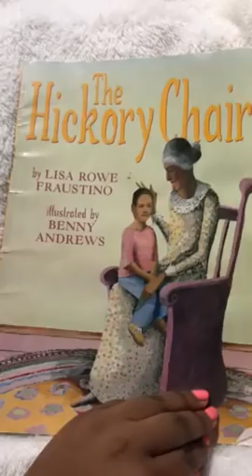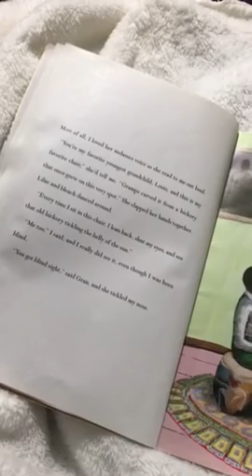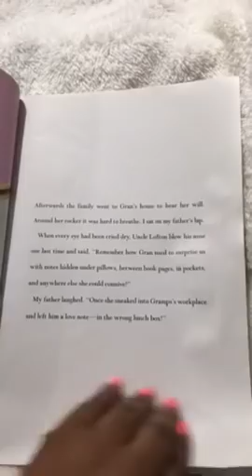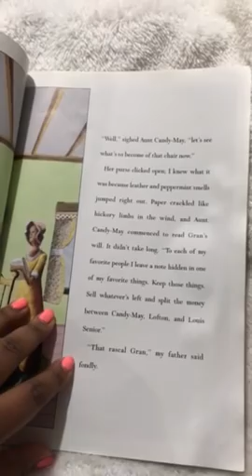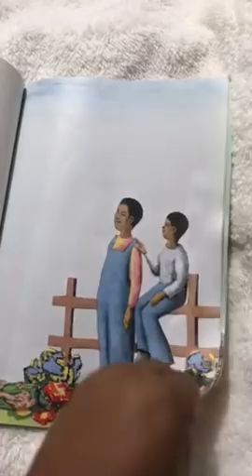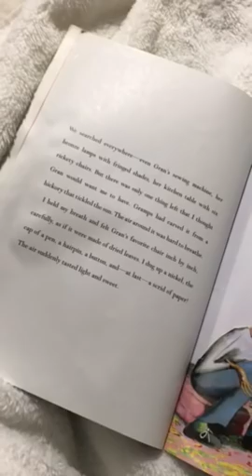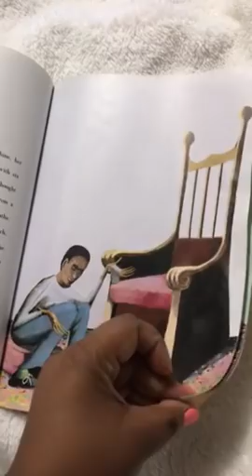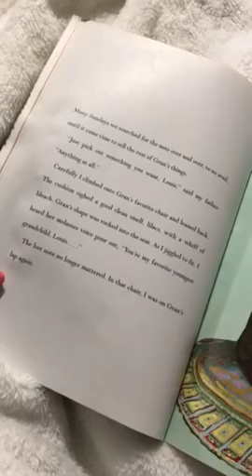“The Hickory Chair”